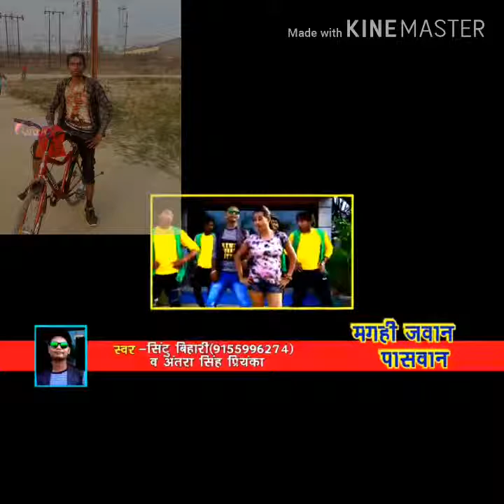Krishna Paswan salona check